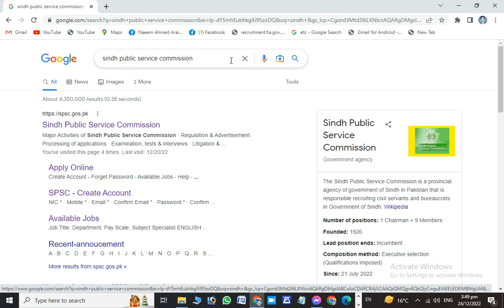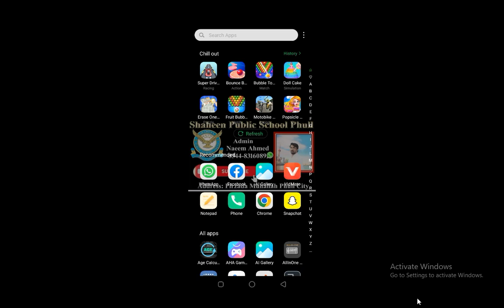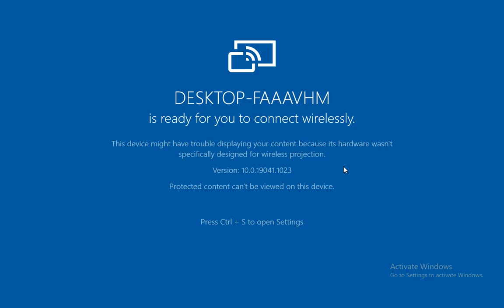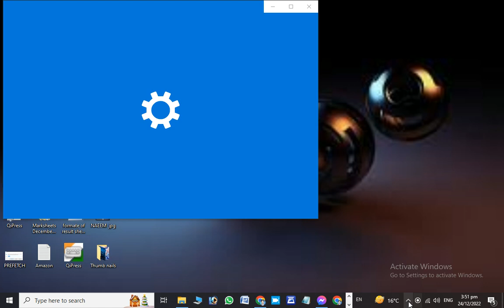How to open the whatsapp at Computer or Laptop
ueries solved
1. connect mobile with computer
2. open WhatsApp on computer
3. connect mobile WhatsApp with computer
4. open WhatsApp on computer using WhatsApp web
5. open same WhatsApp on computer as on mobile

elements used
bandicam
inshot
KineMaster
Infinix mobile
HP laptop
YT music
NaeemtheExplainer